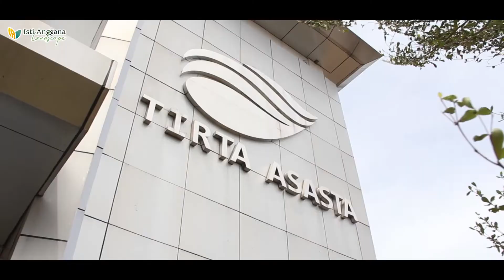HARD WORK PAYS OFF - RECAP PROSES PEMBUATAN TAMAN PDAM DEPOK | Kesabaran Tinggi Tanem Satu-Satu! 😆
Yapp, Isti Anggana kali ini dapat proyek di PDAM Depok nih, peeps! Tanaman kecil kecilnya kita telatenin tanam satu satu, perlu sabar banget! Hard work pays off! 😍

📍 PDAM Tirta Asasta Depok, Jawa Barat

Jika Anda memiliki pertanyaan, tanyakan saya di komentar di bawah video.

HUBUNGI KAMI UNTUK PERTANYAAN BISNIS
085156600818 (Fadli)